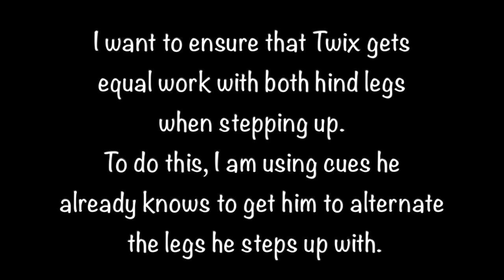Day 407: Klimb Step Ups & Right Left Turns